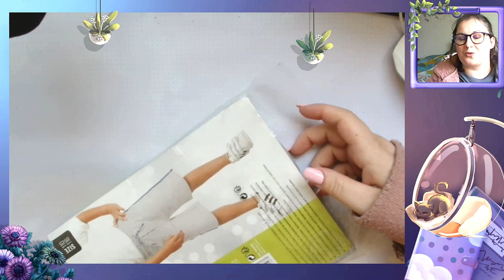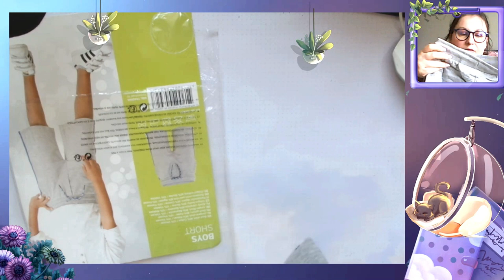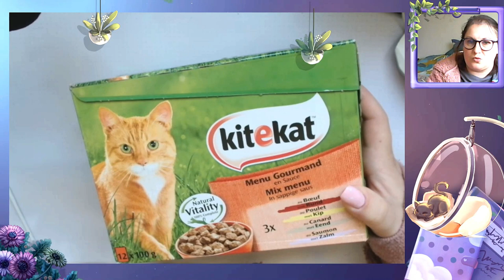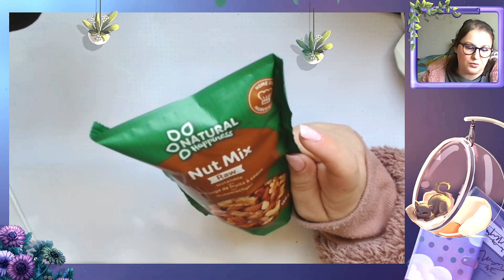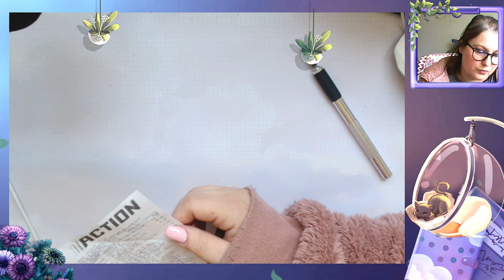Haul action juin